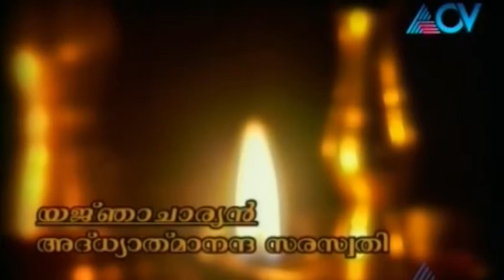KaliyaMardhanam | 16th April 2015 | Full Episode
Kaliyamardhanam is a religious discourse telecast on ACV.